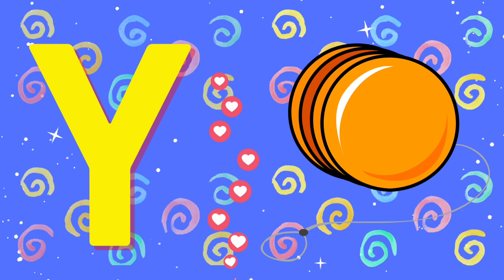ABCD in English | Alphabet song | Read and Write The Alphabet l abcd | Learn English | a to z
ABCD in English | Alphabet song | Read and Write The Alphabet | Learn English | a to z |drawing abc
ABCD in English | Alphabet song | Read and Write The Alphabet | Learn English | a to z